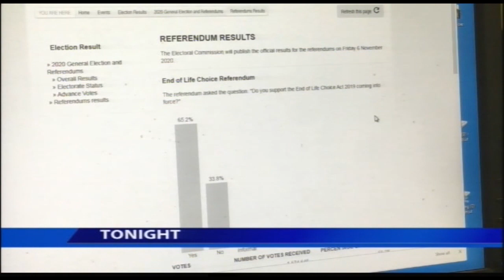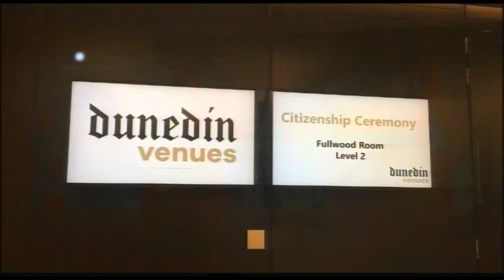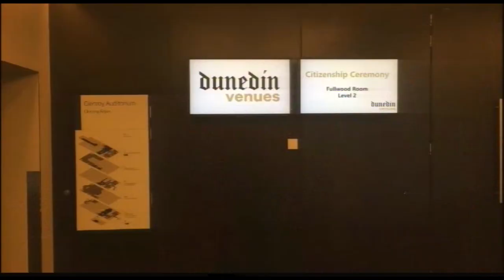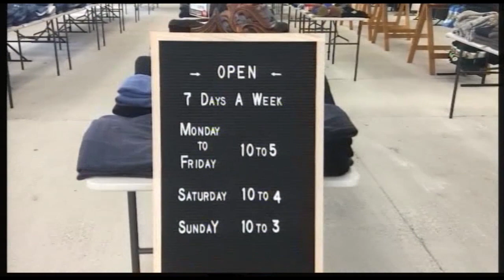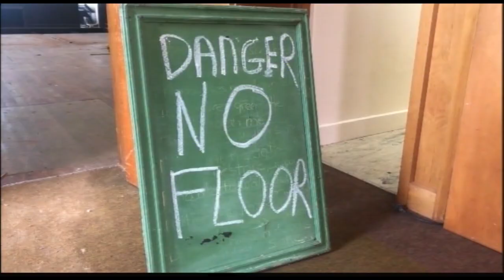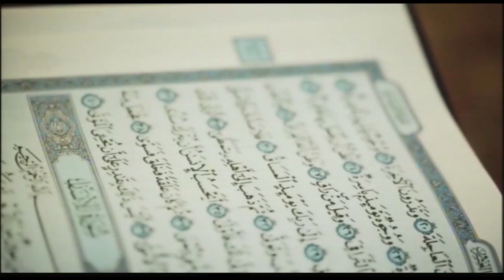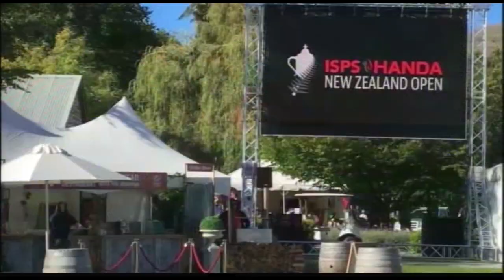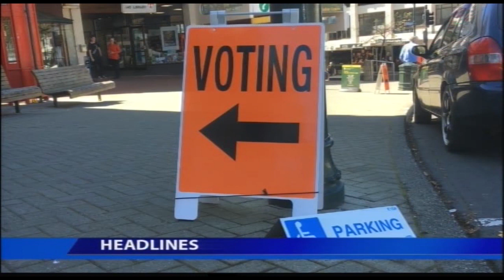The South Today Friday October 30